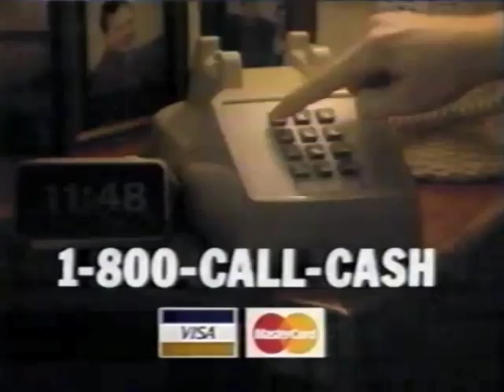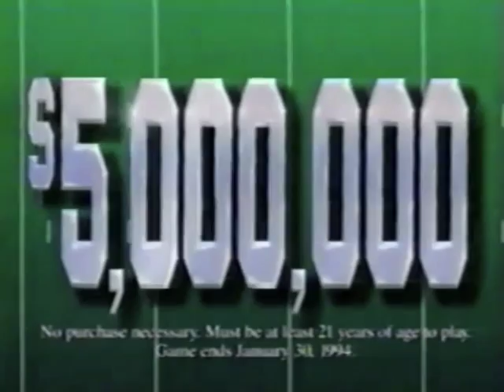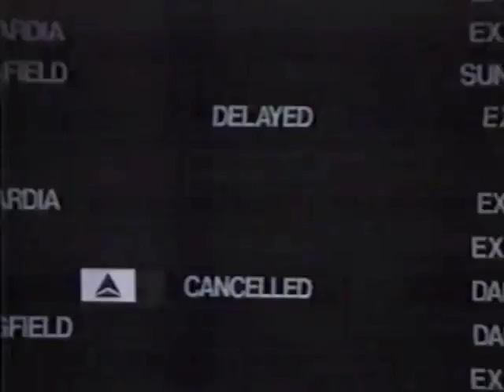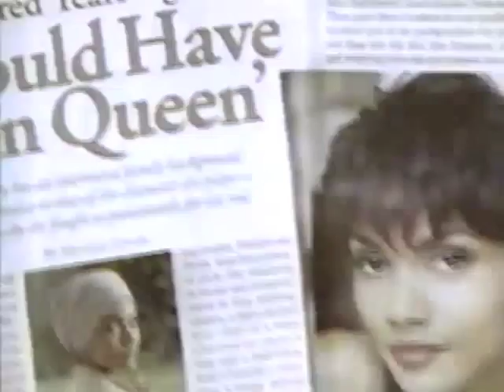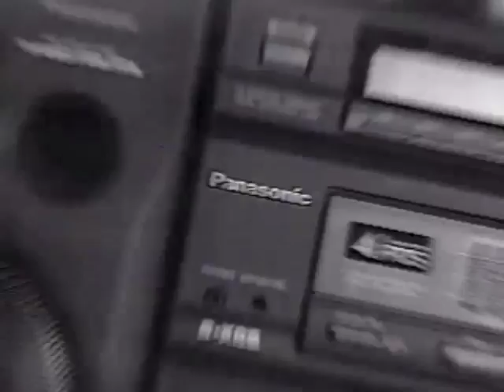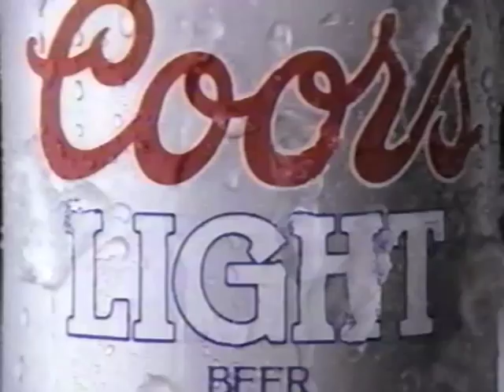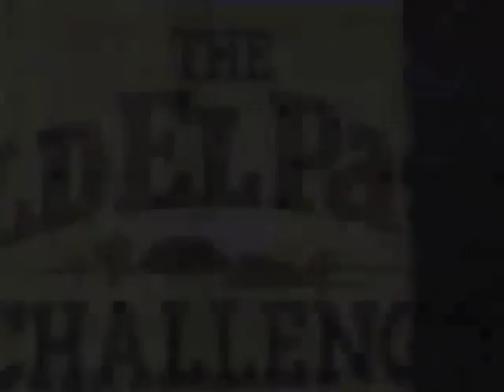January 15, 1994 commercials (WJAR, Providence, RI) part 2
Commercials during Saturday Night Live.